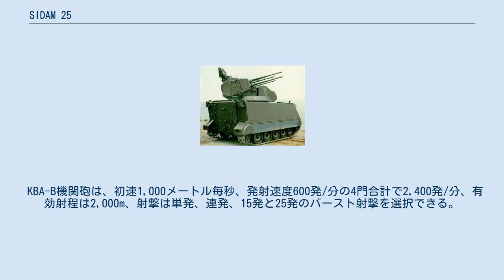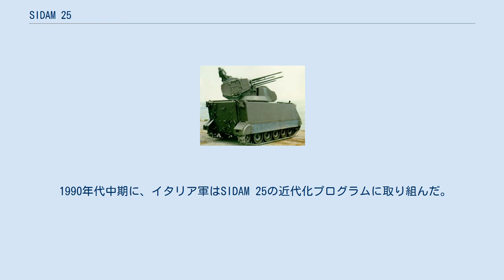SIDAM 25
SIDAM 25は、イタリアが開発した自走式対空砲である。
M113装甲兵員輸送車の車体に、オート・メラーラ社が開発した砲塔を搭載している。
 1983年から開発され、1985年-1993年まで生産、1989年にイタリア陸軍に配備された。
 砲塔は、溶接構造の防弾アルミニウム合金製で、1名が搭乗する。
左右側面縦に2門ずつエリコン社製KBA-B 25mm機関砲を装備している。
俯仰角は-5°/+87°、俯仰速度は最大100°/秒、全周旋回式で、旋回速度は最大120°/秒である。
低光量TV、デジタル射撃統制コンピュータ、レーザー測距機を装備しているが、レーダー波を使用する装備を搭載しておらず、照準・追尾は光学式なので、全天候能力は無い。
しかし、光学式にはレーダー波の様に逆探知され警戒されたり位置が露見したりする事はないという利点もある。
 KBA-B機関砲は、初速1,000メートル毎秒、発射速度600発/分の4門合計で2,400発/分、有効射程は2,000m、射撃は単発、連発、15発と25発のバースト射撃を選択できる。
砲弾は、対空目標用に焼夷榴弾（HEI）を600発搭載している。
また、2門は焼夷榴弾と地上目標用の装弾筒付徹甲弾（APDS）の射撃が可能となっており、装弾筒付徹甲弾30発を搭載している。
 1990年代中期に、イタリア軍はSIDAM 25の近代化プログラムに取り組んだ。
この研究では、ミストラル赤外線誘導地対空ミサイルを、3発入り発射機2基の計6発搭載することが可能となり、有効攻撃範囲は最大5.5kmにまで向上した。
ただし、SIDAM 25に捜索レーダーが搭載されていないため、ミサイル発射機と機関砲を搭載した砲塔を、目視と手動で目標へ指向する必要がある。
ミサイル自体が赤外線ホーミングによる打ちっ放し方式なので、SIDAM 25に追尾レーダーは必要ない。